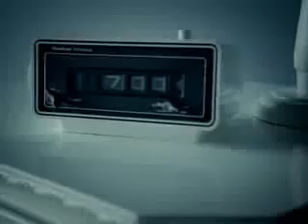Miley Cyrus Start All Over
Miley Cyrus Start All Over, este video se lo dedico a ana mi amiga